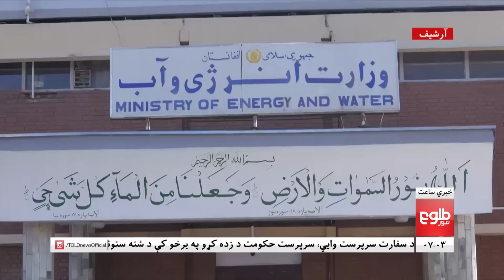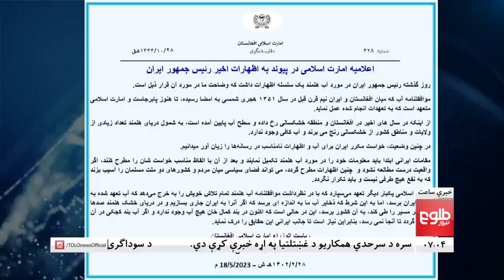Lemar News - 21 May 2023 - د لمر د ۷ بجو خبرونه د ۱۴۰۲ لمریز کال د غویي ۳۱مه